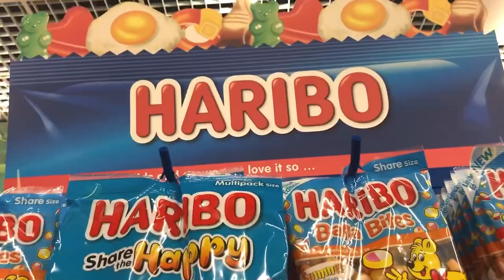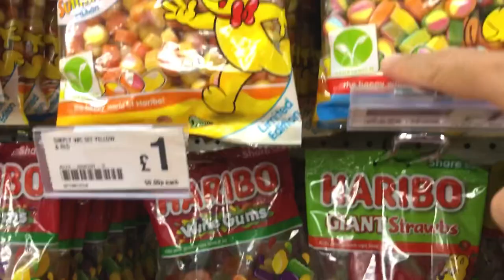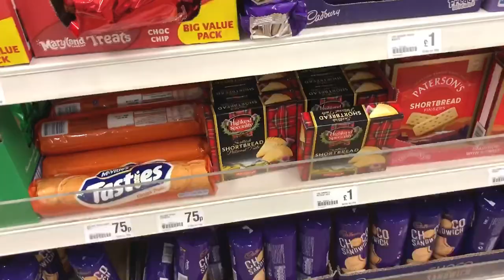Cari permen haribo halal di UK inggris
Haribo (/ˈhærɪboʊ/ HARR-i-boh) is a German confectionery company founded by Hans Riegel Sr. It began in Kessenich, Bonn, Germany. The name "Haribo" is a syllabic abbreviation formed from Hans Riegel Bonn.[1] The company created the first gummy candy in 1960 in the form of little gummy bears called Gummibärchen. The current headquarters are in Grafschaft, Germany.[2][3]

Haribo (/ˈhærɪboʊ/ HARR-i-boh) adalah perusahaan gula-gula Jerman yang didirikan oleh Hans Riegel Sr. Ini dimulai di Kessenich, Bonn, Jerman. Nama "Haribo" adalah singkatan suku kata yang dibentuk dari Hans Riegel Bonn.[1] Perusahaan menciptakan permen bergetah pertama pada tahun 1960 dalam bentuk beruang bergetah kecil yang disebut Gummibärchen. Markas besar saat ini berada di Grafschaft, Jerman.[2][3]

By Wikipedia